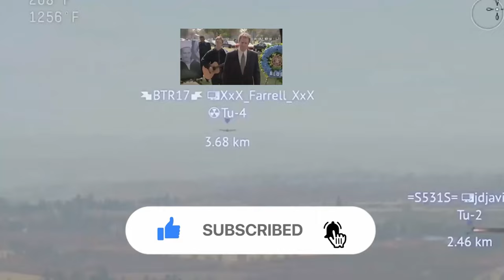Fox AT 7.7 💀 Bad Choice [warthunder] #59